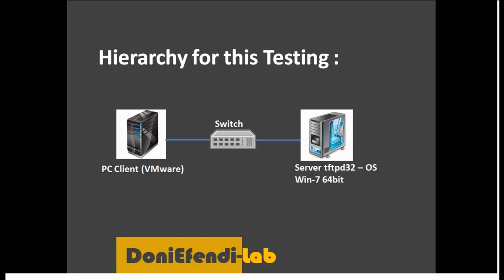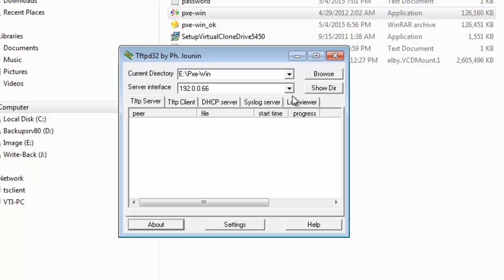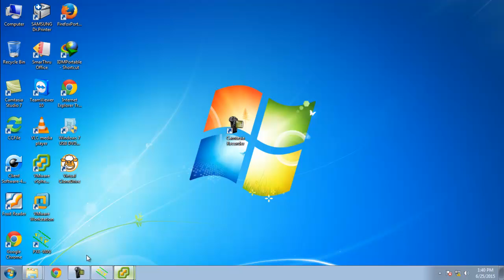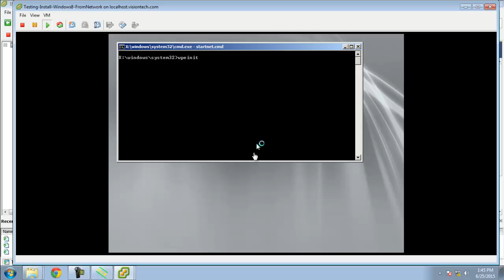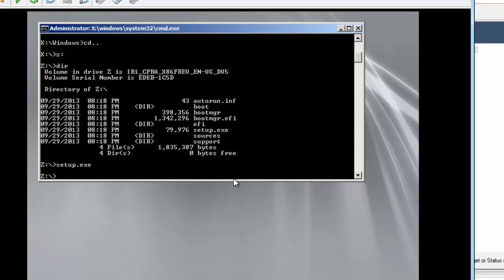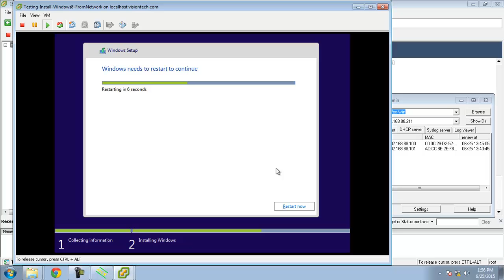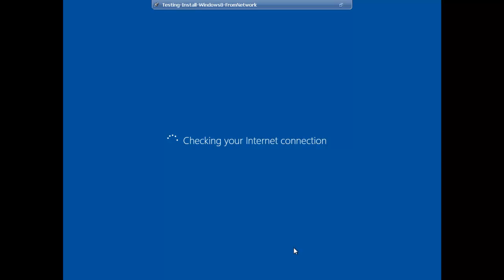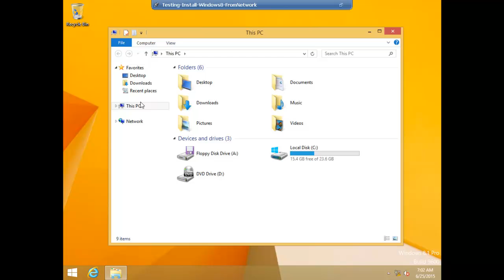Install windows 8 via network with pxe win tftpd32